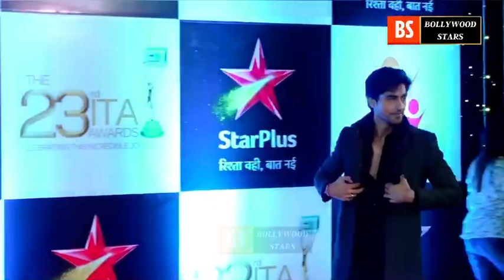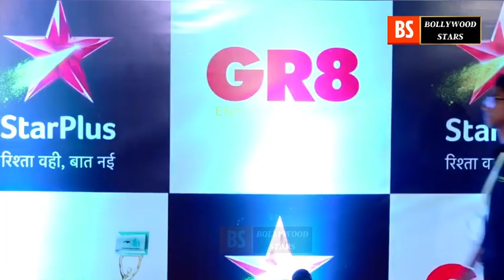Mahima Chaudhry, Nehha Pendse, Ajaz, Sidharth Nigam & more at ITA Awards 2023